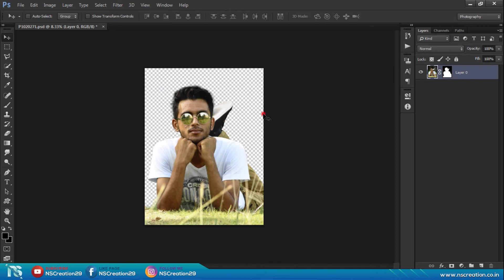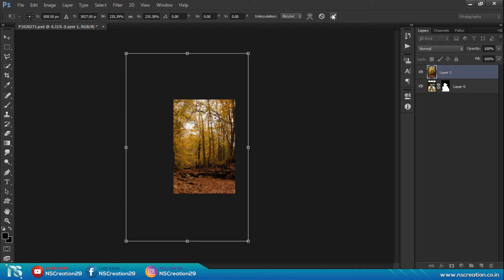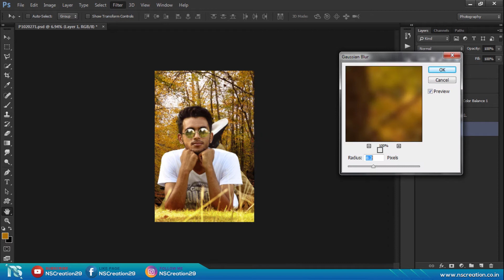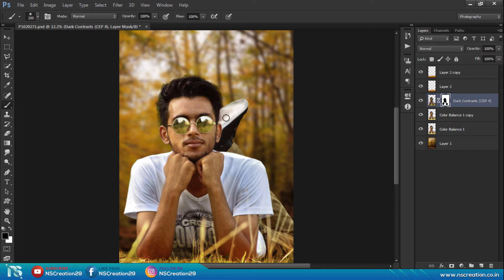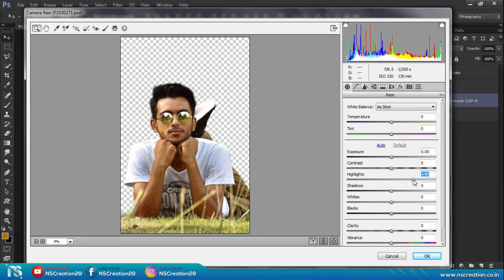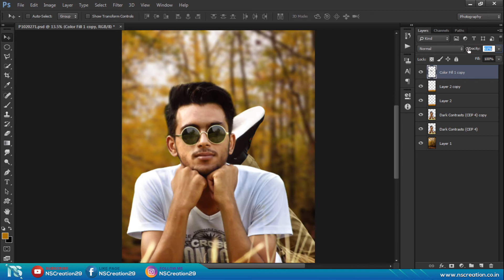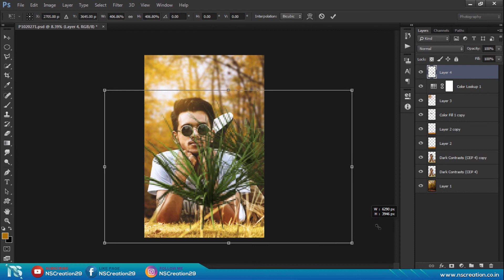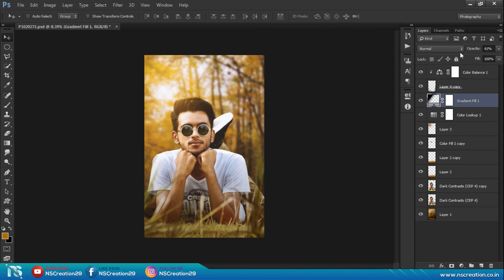Photoshop Tutorial | Photo Manipulation Change Background & Blending